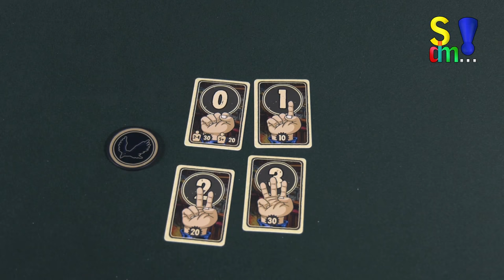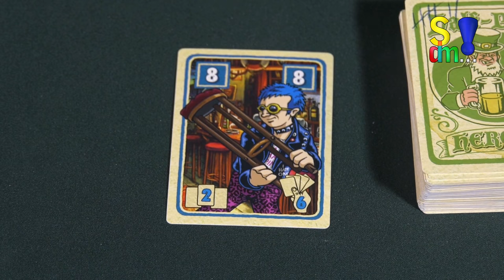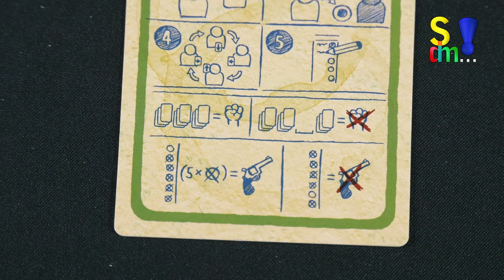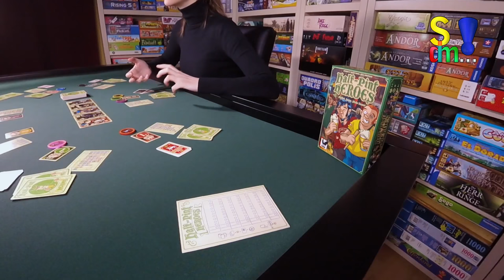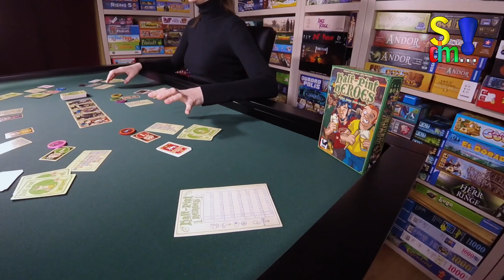Spiel doch mal HALF-PINT HEROES! (Spiel doch mal...! - Folge 170)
In diesem Beitrag stellen wir euch Half-Pint Heroes vor.
Autor:  Roland Goslar, Johannes Goslar, Søren Schaffstein
Illustrator: Lars-Arne Kalusky
Spieleranzahl: 2-7
Dauer: 30-60 Minuten
Alter: ab 9 Jahren
Verlag: Corax Games